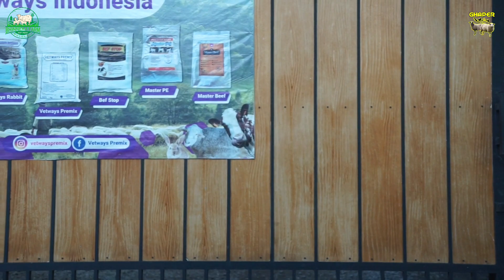SUKSES SATUKAN PERBEDAAN DALAM TERNAK DOMBA BHINNEKA FARM BOYOLALI | CERITA PETERNAK SUKSES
Bhinneka Farm terletak di desa Urutsewu Kecamatan Ampel Kabupaten Boyolali, Pak Mario memilih nama Bhinneka seperti artinya yaitu berbeda namun tetap satu begitulah apa yang beliau alami dan juga dikandang, ternak penggemukan domba dengan sistem koloni beliau memulai bisnisnya.
mari simak kisah selengkapnya...

✓ Info Paket ke agenan Vetways Premix

Supported by :
IG Ghaper Screenprinting

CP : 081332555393